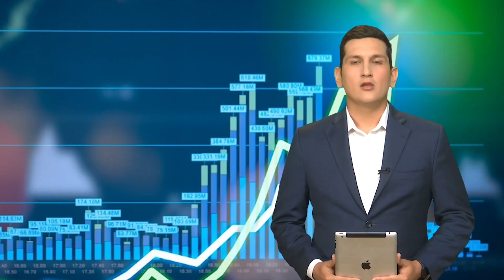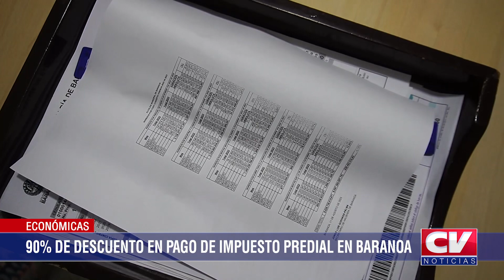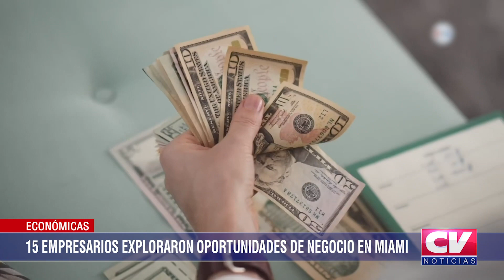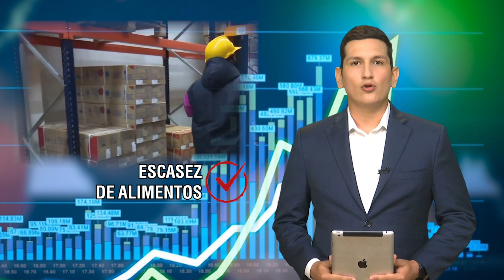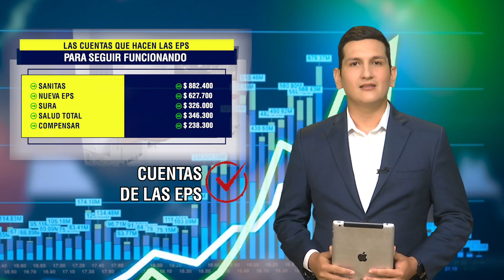Información Económica en CV Noticias